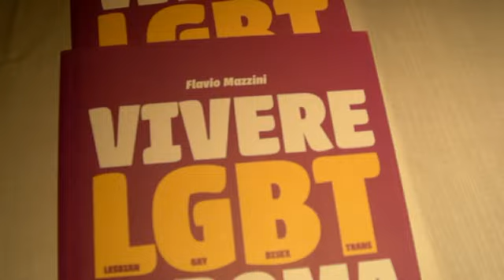VIVERE LGBT A ROMA - Flavio Mazzini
presentazione dell'ultima fatica di Flavio Mazzini, al Coming out domenica 12 febbraio 2012.

Il libro parla della complessa ma spesso sconosciuta realtà gay a 360° compreso di pettegolezzi :-P